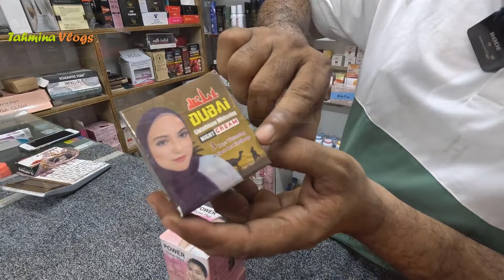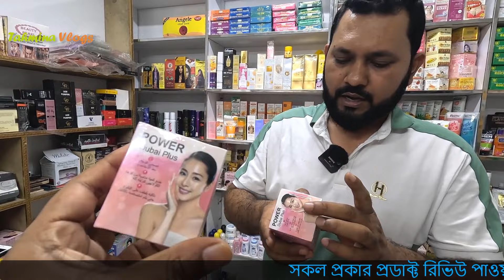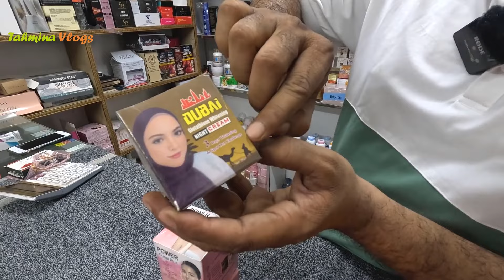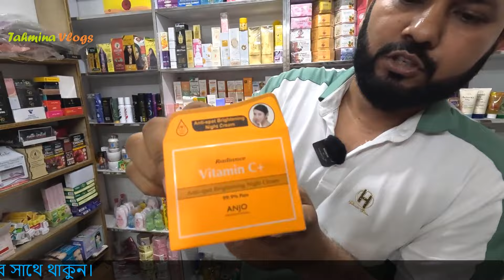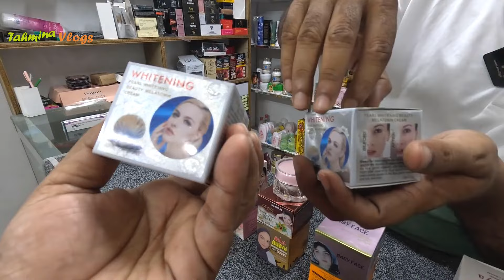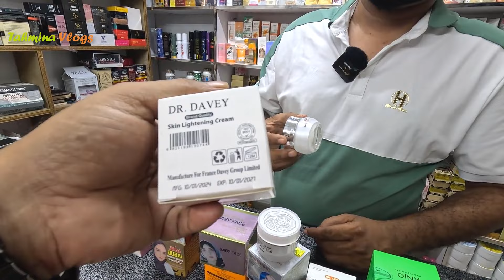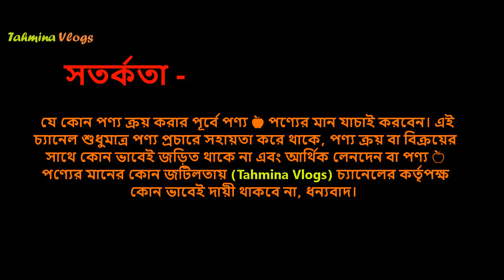বিশ্বসেরা হোয়াইটেনিং নাইট ক্রীমের দাম 🔥 Skin Whitening Cream Price in BD 2024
ত্বক ফর্সাকারী ক্রিমের দাম, মুখ ফর্সা ও ব্রণ দূর করার ক্রিমের দাম, ব্রণের দাগ দূর করার ক্রিমের দাম, মেসতার দাগ দূর করার ক্রিমের দাম,

👉 ঠিকানা -
মোঃ সেলিম হোসেন
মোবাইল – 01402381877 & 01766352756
হাজী গফুর স্কয়ার মার্কেট
৩য় তলা, দোকান নং – ৩১৫,